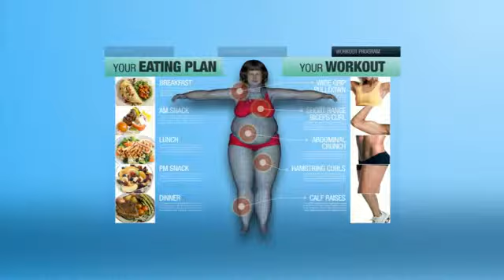six week makeover